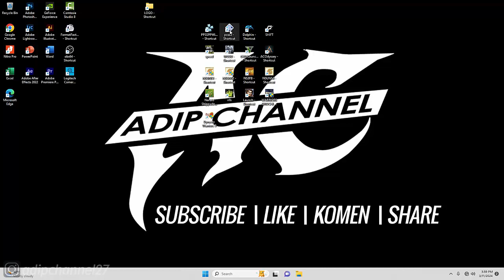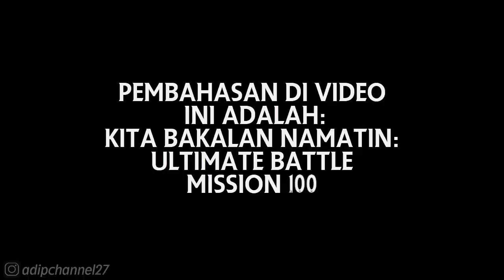DRAGON BALL Z BUDOKAI TENKAICHI 3 (PS2)❗MISSION 100 - 12-5 CLOSE COMBAT (Z Record)❗